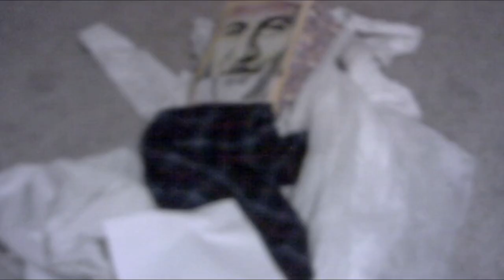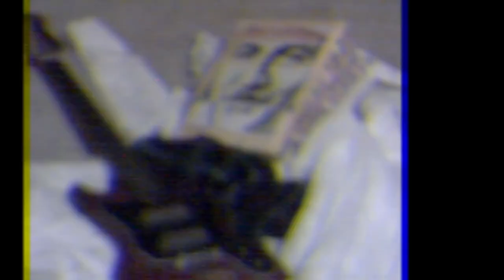Chef Boyardee is not pleased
Chief is not happy
he stopped me at the door

Who the fuck is you
Swerving in the coupe
Cooking shit too
Bitch I thought you knew
Hunnids on me too
And them bitches blue
Bitch it's Lil Boom
Who the fuck are you
I got two bitches and yeah they bitchsexual
Feel like a chef when I'm whippin up edibles
Step on a nigga like he was a pedestal
Bitch wanna fuck off, get her off my schedule

Nigga is u serious
Ride in that jag jus like fast and the furious
Tryna converse, nigga fuck nigga period
Pull off a joint, man that bitch acting curious
Time to get rid of it

I be trappin off the beeper, yuh
I be ballin off the meeter, yuh
My bitch gay like Quenn Latifah, yuh
My bitch bald like Freiza, yuh

You a fuck nigga, so don't hit my phone
Pull in the rari, the ceiling is gone
I know she fine, Imma suck on her toes
I stay with my dog just like Johnny Test
Choppa spittin, you gon' lose health
Young nigga tryna get the wealth
And I stay rappin like taco bell

My diamonds they dancin on a nigga
Money green like it was Piccolo lil nigga
That's yo bitch, she betta get yo hoe lil nigga
Off a Xan I feel invincible lil nigga

She fuckin with me cause she know I put in work
Dread head choppas, lil uzi vert
Lil Brick gon' hit it where it hurt
Choppa clean a nigga like some dish detergent

Yuh!

You's a lame nigga
Yo can't even whip no brick
I'm a real nigga
I just ran off with the shit
I got hella swag
In this bag, hella cash
I just fuck on yo mom
So that's why she call me dad
Pull up to yo block
And I'm swerving really fast yeah
Pull up in that muthafuckin' ghost
Like I'm Casper
Cookin Shit like Chef Boyardee
All these niggas acters
All this God damn money on me
I can throw it faster

I ride in the beam
And that shit so clean
I skeet on her face
Then I gotta leave
You try to rob me
You better retreat
You get yo ass popped
Like it's sensu beans
My diamonds, they hotter than two thick bitches naked
Straight booty shaking on the hell's gate
Big face rollie, like a license plate
Yo bitch raped me on the first date

These niggas want me so dead
They don't like me, oh well
I know I'm a rapper
But I'm Cooking shit up like chef
Nigga what's the business
Flexin' like fitness
Catch me in the kitchen
I be high tech sippin'

Swag (yuh)

MY LEG!